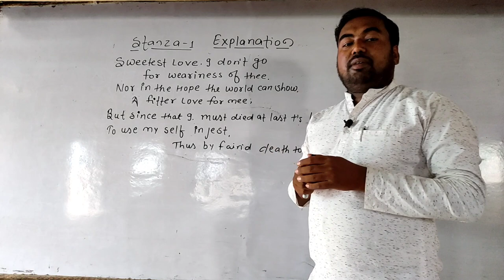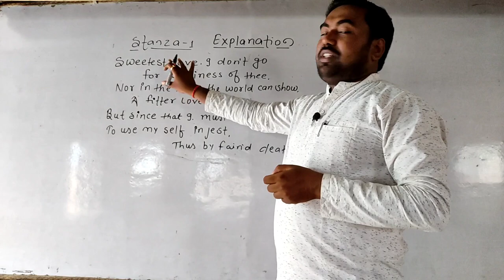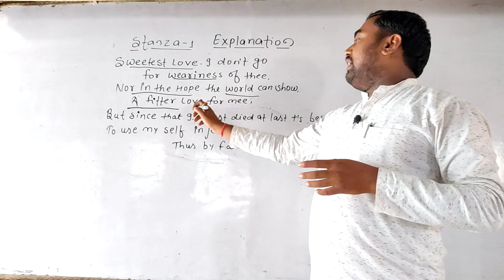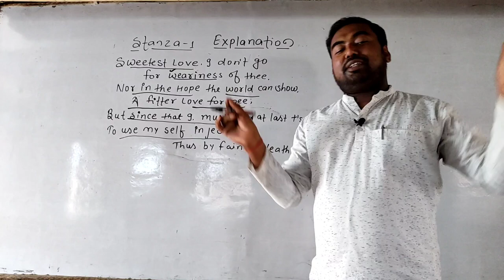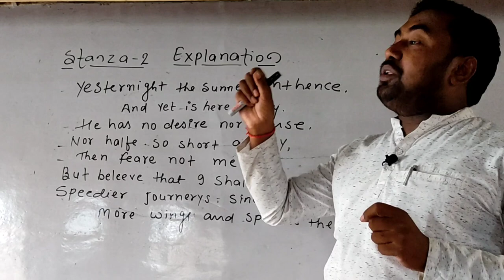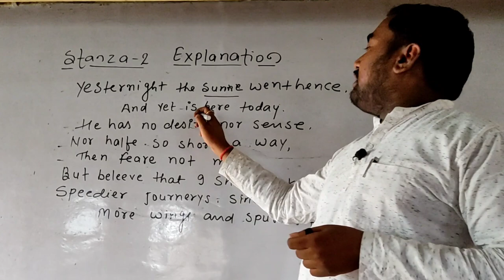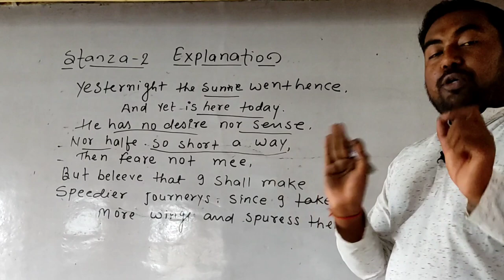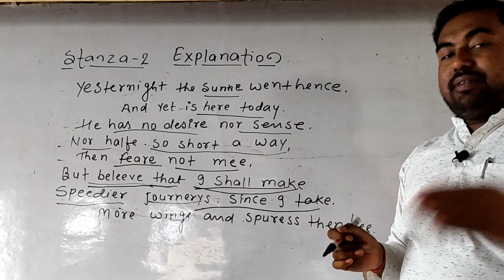Explanation/sweetest love I don't goe/ John Donne poem/Dhanraj sir